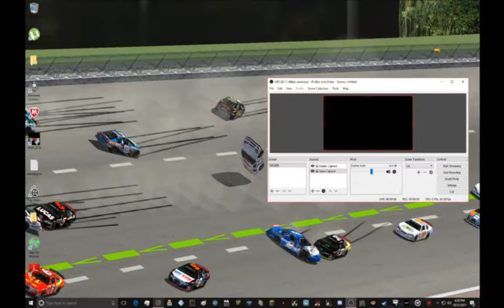Plate Track Madness #3: Original Cup 2004 Carset at Talladega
The third edition of Plate Track Madness.